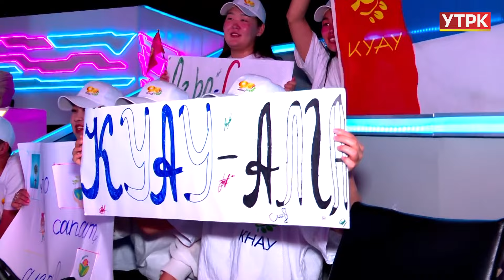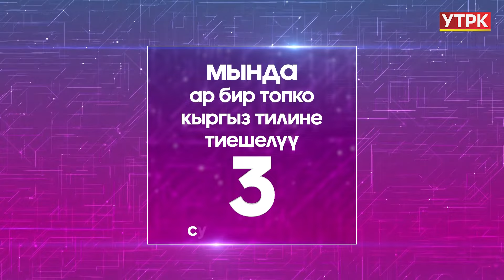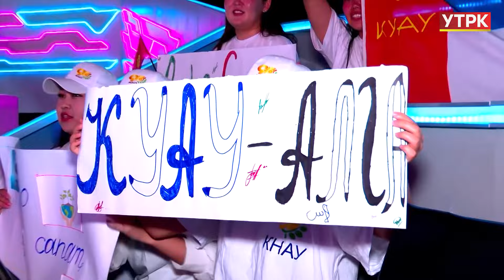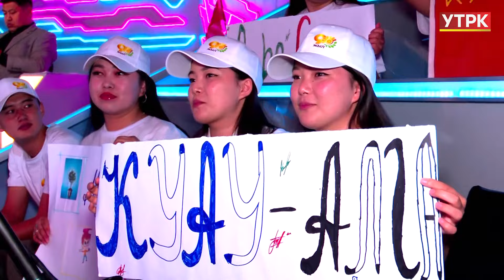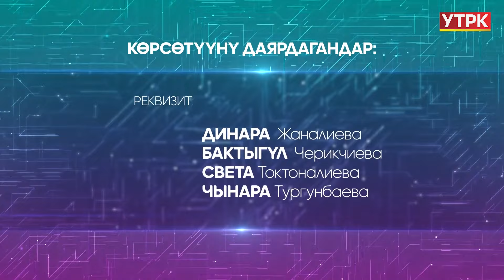“Билги” билим таймашы | 6-чыгарылыш “ДААНЫШМАН” тобу менен “АГРО-САПАТ” тобу